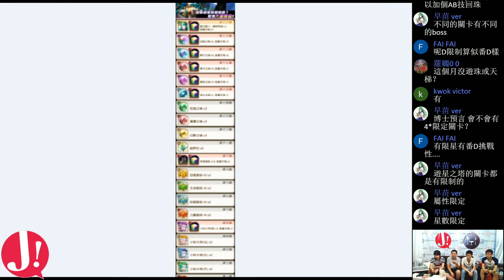JapHK LIVE! 星界之梯 必得真係得? 20161011